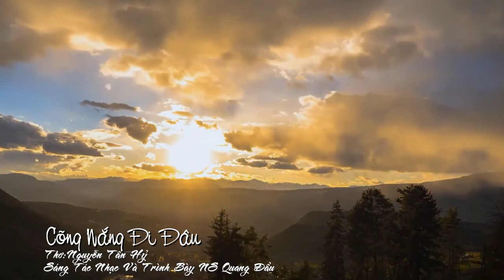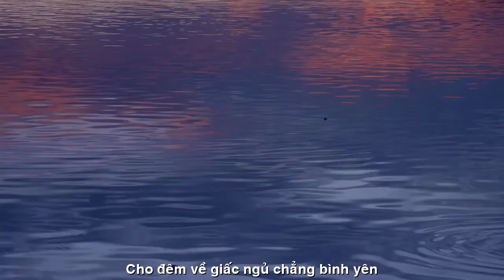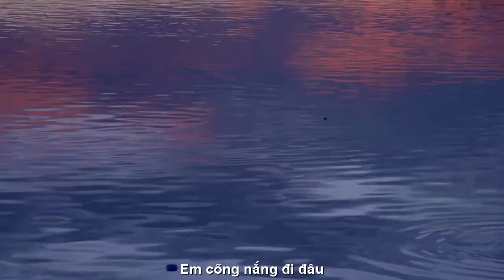[FULL HD]EM CÕNG NẮNG ĐI ĐÂU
ĐẾN VỚI
TÁC PHẨM:EM CÕNG NẮNG ĐI ĐÂU

CÕNG NẮNG ĐI ĐÂU
Em cõng nắng đi đâu
Để mây giăng kín lối
Giọt sương trên vệ cỏ
Vướng sợi buồn níu từng bước chân qua.
Dòng sông nhớ thương ai
Dập duềnh con sóng biếc
Gió thu về xao động
Mảnh trăng côi đứng lặng dưới chân cầu.
Cho chiều về se lạnh
Giữa hai bờ hư thực
Một nỗi buồn man mác ở trong nhau.
Ta mỏi mòn trông đợi
Để hoàng hôn tím tái
Cho đêm về giấc ngủ chẳng bình yên.
                               14/8/2022
                                     NTH